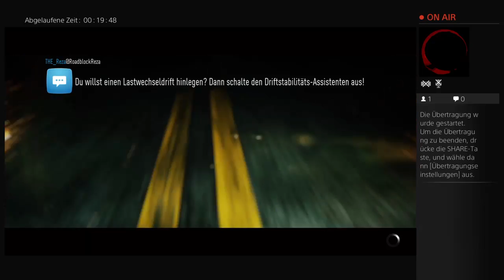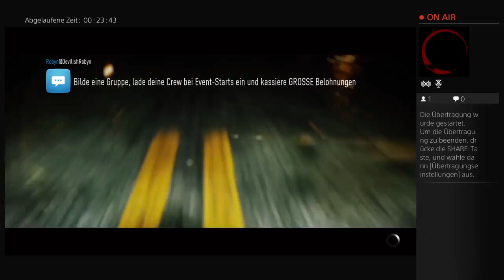PS4-Live-Übertragung von Eni_The_King5500